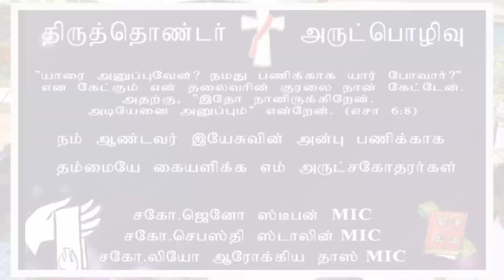2019: First & Final Profession and Dioconate Ordination...